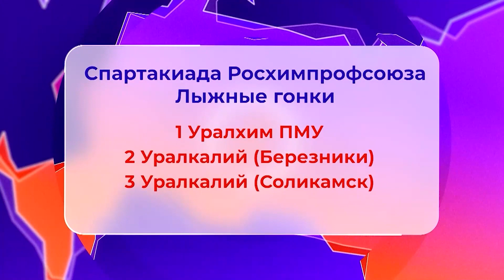Спартакиада Росхимпрофсоюза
В минувшие выходные на лыжной базе "Калиец" в Соликамске прошёл очередной этап спартакиады Росхимпрофсоюза. Все подробности в материале коллег из телекомпании СольТВ.